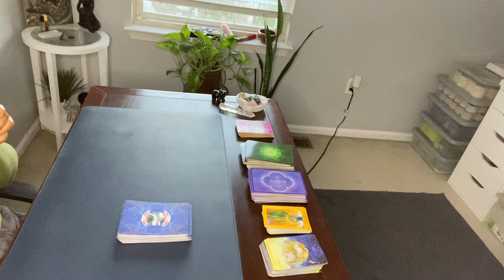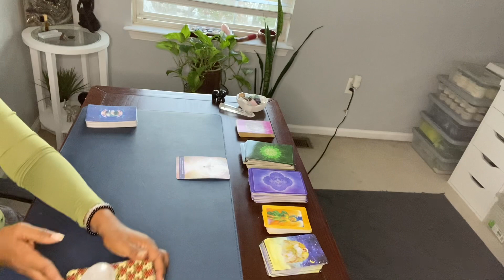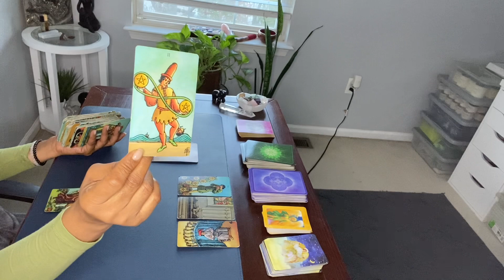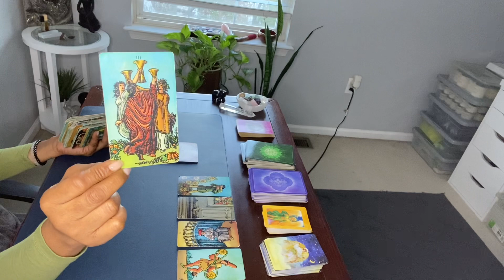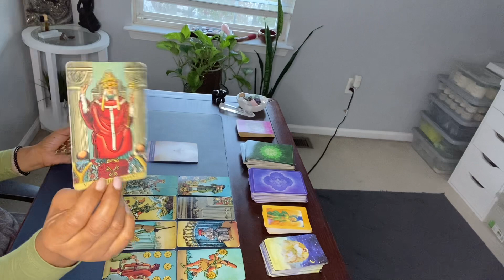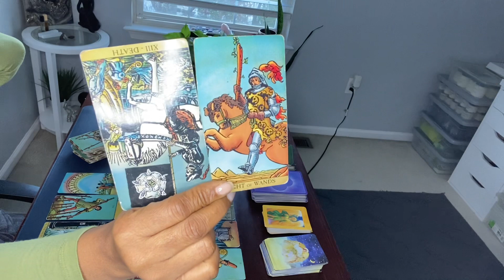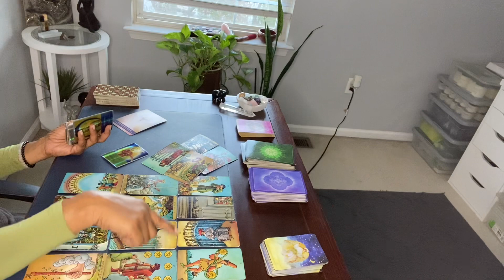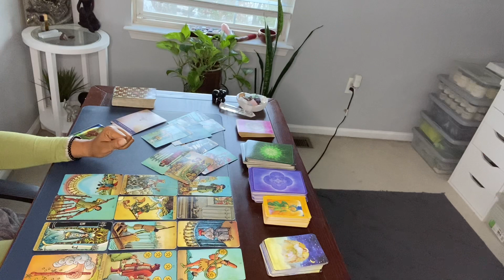THEY WILL MAKE AN OFFER .. IT MAY NOT BE THE BEST OFFER IN LOVE .. 💭